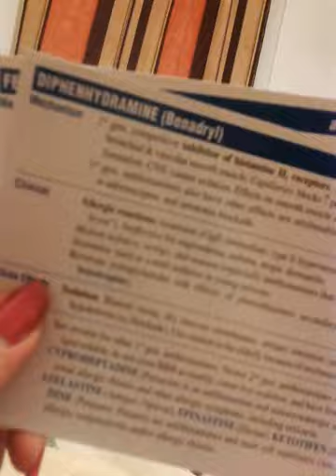Quick and Easy Antihistamine Flashcards (فلش کارد فارماکولوژی)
Title: "Quick and Easy Antihistamine Flashcards (فلش کارد فارماکولوژی)"

Description:

📚 Are you struggling to remember essential antihistamine information for your pharmacology studies? Look no further! Introducing our comprehensive Antihistamine Flashcards (فلش کارد فارماکولوژی) designed to make learning a breeze! 🌟

In this must-watch YouTube video, we present a time-saving and effective way to grasp the key concepts of antihistamines effortlessly. Whether you're a medical student, healthcare professional, or someone passionate about pharmacology, these flashcards are your ultimate tool for success.

🌿 Join us as we explore the following in our Antihistamine Flashcards:
- Concise explanations of antihistamines' mechanism of action.
- Clear categorization of different antihistamine generations and their unique characteristics.
- Commonly encountered antihistamines and their clinical applications.
- Important side effects and precautions associated with antihistamine usage.

Our host, Mahnaz , a seasoned pharmacology expert, walks you through each flashcard, breaking down complex information into bite-sized, easy-to-understand chunks. With clear visuals and engaging explanations, you'll find yourself mastering antihistamines in no time!

🎓 Whether you're prepping for exams, refreshing your knowledge, or looking to deepen your understanding of antihistamines, these flashcards will prove invaluable. Study on your own or include them in group study sessions for a collaborative learning experience.

🔖 Can't wait to get your hands on these flashcards?

Let's create a community of learners supporting each other's educational journey.

📚 Embrace the power of visual learning and acing your pharmacology studies with our Antihistamine Flashcards (فلش کارد فارماکولوژی)! It's time to elevate your knowledge and boost your confidence in pharmacological concepts.

🎯 So, are you ready to accelerate your pharmacology learning with these user-friendly flashcards? Hit play, grab your pen and notebook, and let's dive into the world of antihistamines! 🌿📝

Title: Quick Review - Antihistamine Pharmacology

If you're looking for a concise and effective review of antihistamine pharmacology, look no further! This quick review will cover the essential concepts, mechanisms, and clinical applications of antihistamines in a clear and straightforward manner.

Antihistamines are a class of medications commonly used to manage allergic reactions and symptoms caused by histamine release in the body. They work by blocking histamine receptors, thus reducing allergic responses like itching, sneezing, and nasal congestion.

There are two main generations of antihistamines: first-generation and second-generation. First-generation antihistamines, such as diphenhydramine and chlorpheniramine, tend to cause more drowsiness and are often used for their sedative effects. Second-generation antihistamines, like cetirizine and loratadine, are less likely to cause drowsiness and are preferred for daytime use.

The clinical applications of antihistamines extend beyond allergies, as they can also be used to manage motion sickness, nausea, and insomnia. However, it's crucial to be aware of potential side effects, such as dry mouth, dizziness, and blurred vision, especially with first-generation antihistamines.

Overall, antihistamines play a vital role in allergy management and provide relief for a range of related symptoms. It's important to understand their mechanisms of action, side effects, and appropriate usage to maximize their benefits.

Remember, this quick review is just an overview, and for a comprehensive understanding of antihistamines and their interactions with other medications, always consult a healthcare professional or refer to reliable pharmacology resources.

Happy studying and best of luck in your pharmacology journey! 🌿📚